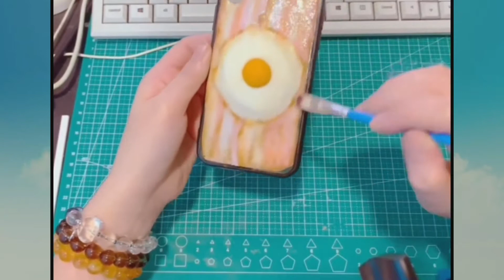Creative teaching ideas for kindergarten, creative kitchen storage ideas, creative ideas love